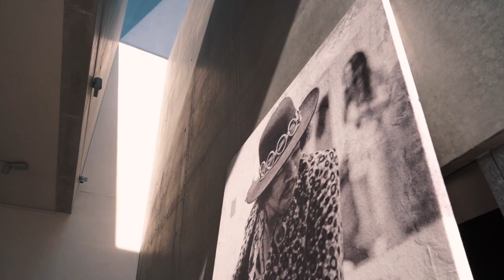Limitato SS21 Pre Collection Ed Caraeff x Jimi Hendrix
What we see today as an iconic figure and perhaps the greatest instrumentalist of the modern era disguises the human side to a man who was with us for only a short period of time, but who had the most fantastic impact on the world. A legacy that can never be forgotten.

Ed Caraeff’s genius behind the lens has captured the most hard-hitting and memorable images of Hendrix, but behind that recognisable, psychedelic look was a boy who first learned to play a tune on a one-string ukulele he found in the trash and who was remembered at high school for mimicking guitar-playing on an old broom.

The years that followed included military service and touring the circuits trying to get a break, famously seeing him rejected by Rolling Stones management before gaining the attentions of Chas Handler from 'The Animals' who was taken in by Jimi's song ‘Hey Joe’. Chandler loved him.

Fast forward to 1966 and driven by his now experience and love of electric blues and American rock n’ roll, Hendrix landed in the UK with Chandler and simply took over. His name, how his name makes people feel and his sublime talent resonates with a country with the richest of musical stars. Jimi was and is still considered to be the best.

Whatever the immense emotion we experience from theses ultimate icons - the best of the best - we must never forget that every single one of them is just like you and I. Greatness can be achieved by all. Hendrix had his time and Ed Caraeff embraced those moments for us to present to you the LIMITATO way.